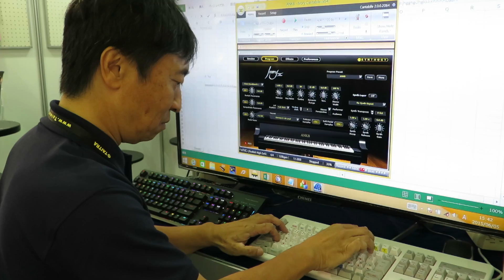MIDIキーボードのように音楽を弾く様子 - PC Watch